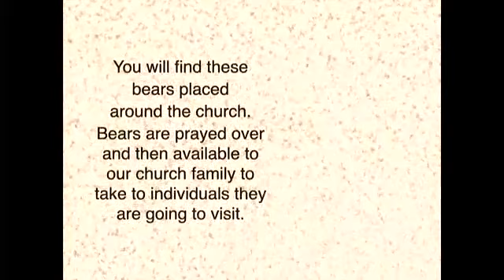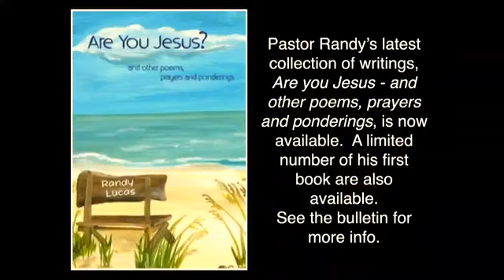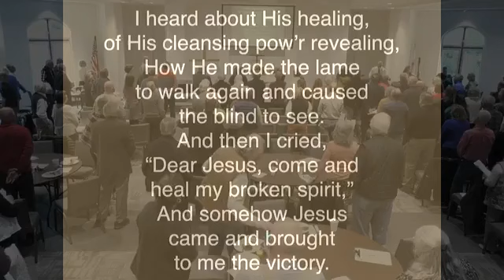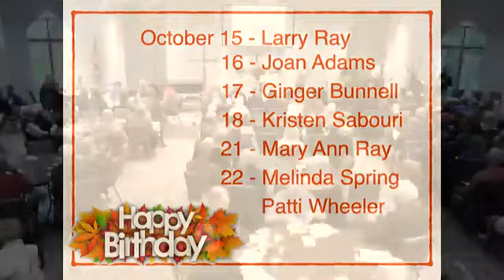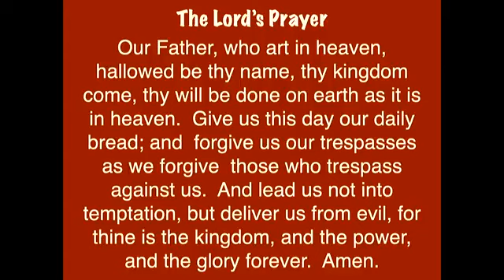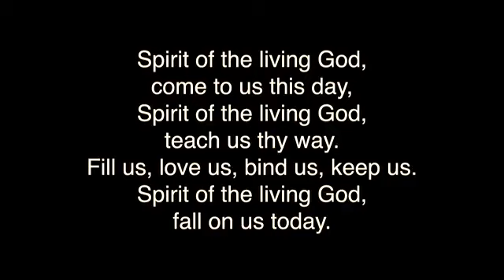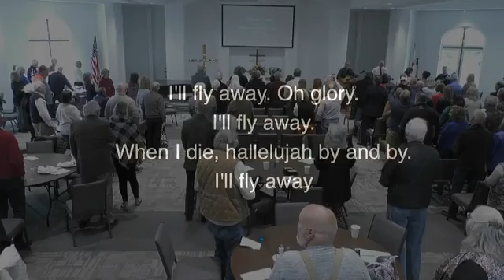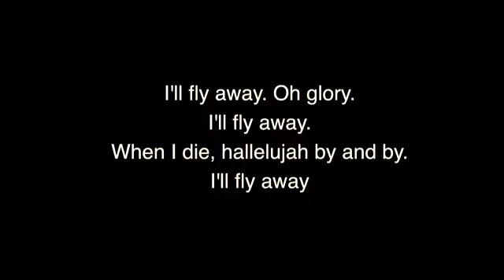Bluegrass Service ~ November 15th